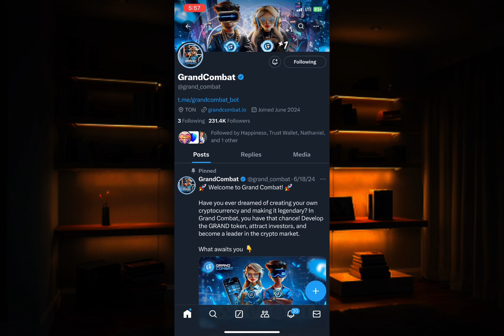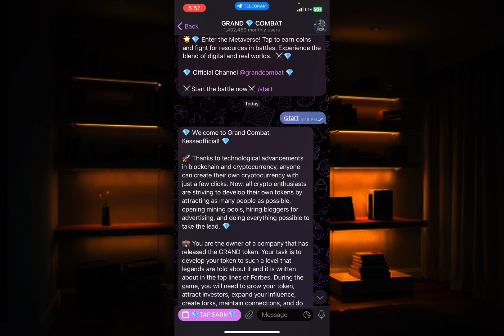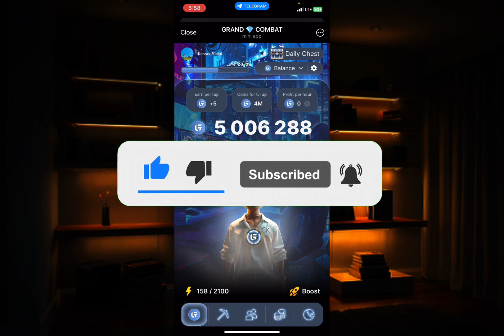Don't miss GRAND💎COMBAT Airdrop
In this video I shared hoe you can start enjoying Grand combat airdrop..

Endeavour to watch to the end ..